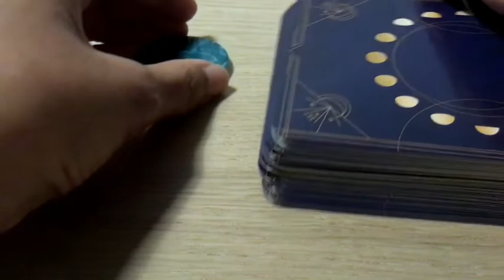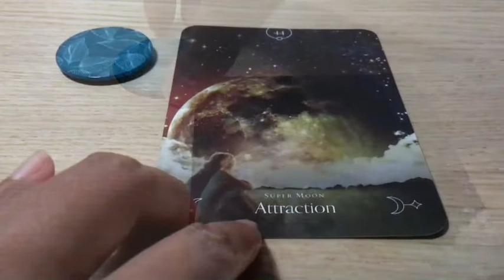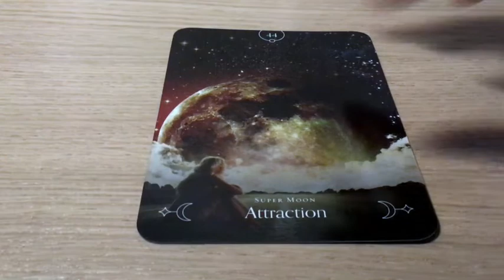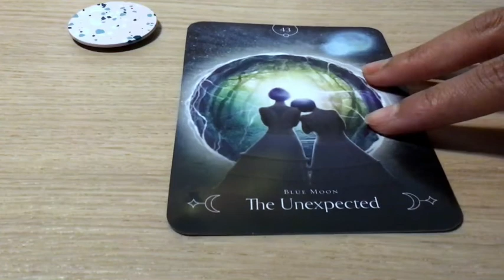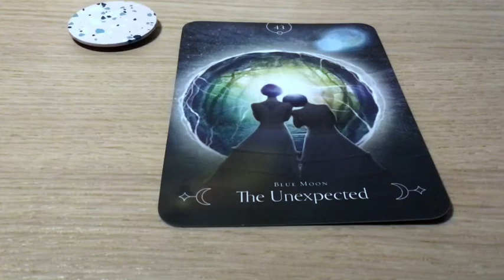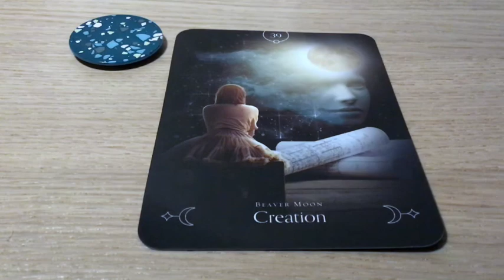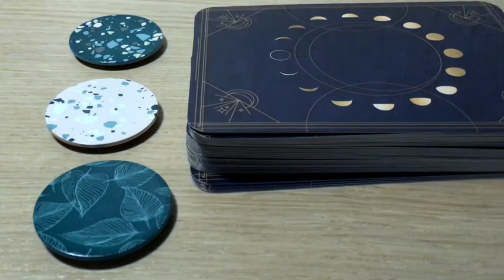Pick A Card: Weekly Oracle Card Guidance | What do you need to know right now!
Here is your weekly oracle card guidance. Wishing you a good one.

Time stamps:
#1: 0:55
#2: 6:55
#3: 12:30

Blessings Abound.
Love,
Shalin